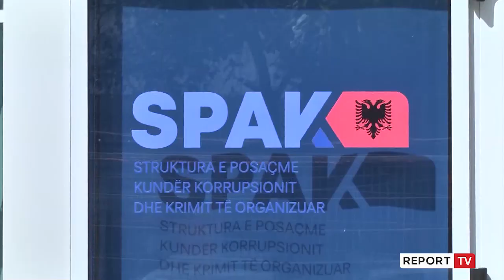Grabitja e Rinasit, seanca ndaj Talo Çelës do të mbahet më 7 qershor! Avokati: Nuk mori pjesë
reportTV lajmeshqip lajmeMe 7 qershor 2022 do të mbahet seanca e radhës ndaj Talo Çelës për grabitjen në Rinas, ku shuma e marrë ishte 4.6 milion euro. Avokati i Talo Çelës kërkon kohë për të përgatitur kërkesat për ballafaqim me Alkond Bengasin dhe vëllezërit Klement dhe Eldi Çala.